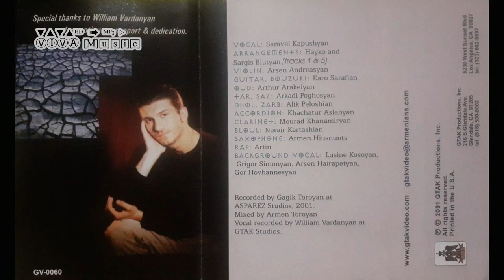Սամվել Կապուշյան - Մի գնա - Արի արի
2001
Հզոր ու Անկախ իմ Հայաստան:
Samvel Kapushyan - Mi gna - Ari ari
Самвел Капушян - Не уходи - Приди приходи